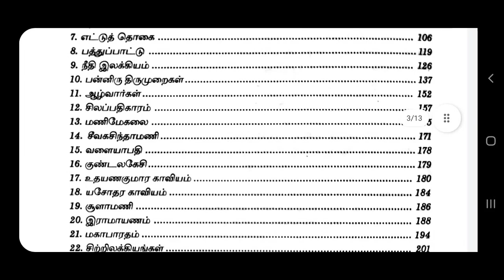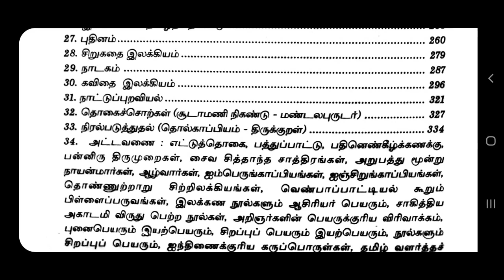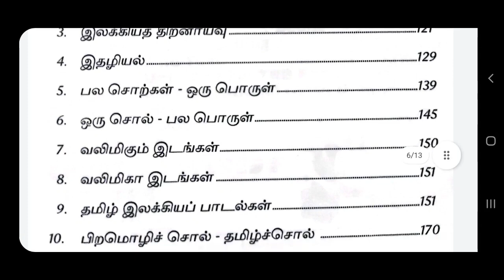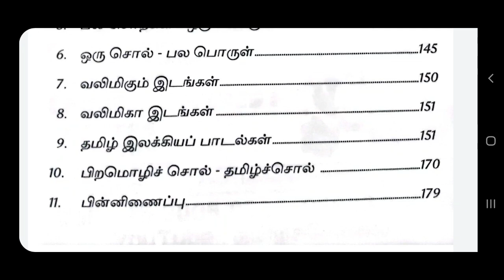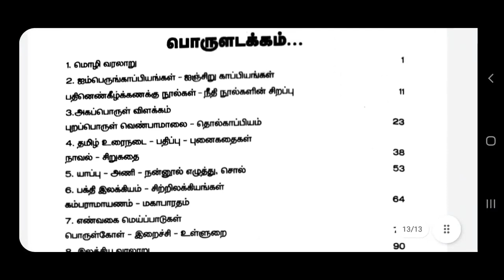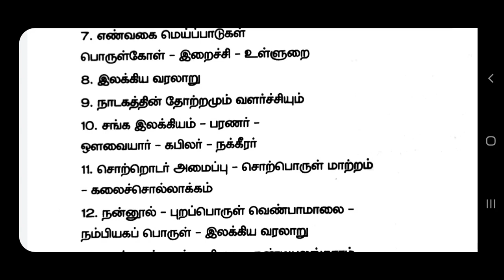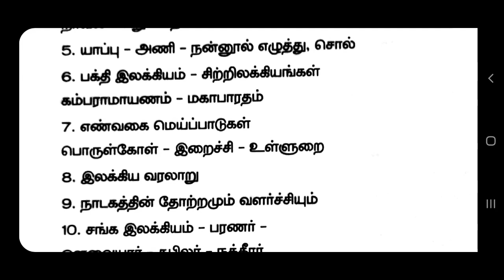80 Q&A from 2019 TRB EXAM|PG TRB/UGC-NET/TNSET-TAMILSOLAI 5 BOOKS MATERIALS|BOOKS - FULL EXPLANATION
PG TRB - TAMIL ONLINE TEST TIME TABLE REVISED TIME TABLE_2021 PDF DOWNLOAD

SUBJECTS : TAMIL, MATHS, COMMERCE, ENGLISH

✤ தமிழ்ச்சோலையின் தனிச்சிறப்புகள்